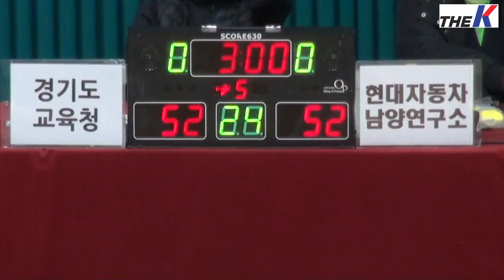[HL] 경기도 교육청 - 현대자동차 남양연구소(디비전 1) | STIZ배 2019 The K직장인농구리그 3차대회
[하이라이트] 경기도 교육청 - 현대자동차 남양연구소(디비전 1)